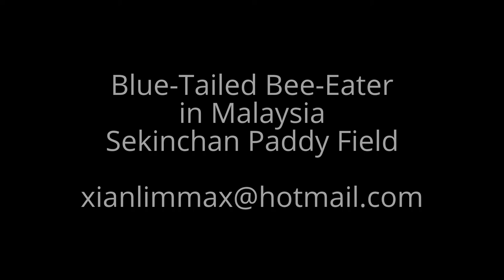Blue-Tailed Bee-Eater in Malaysia Sekinchan Paddy Field